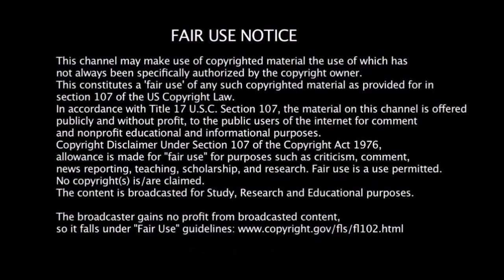McLovin VanLife (JC1)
JustinCredibleTV

justin credible